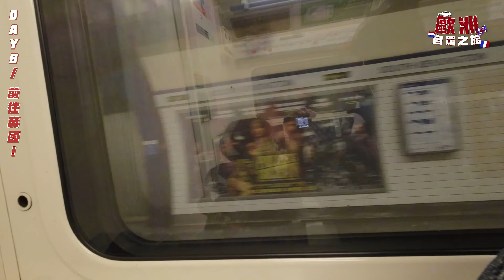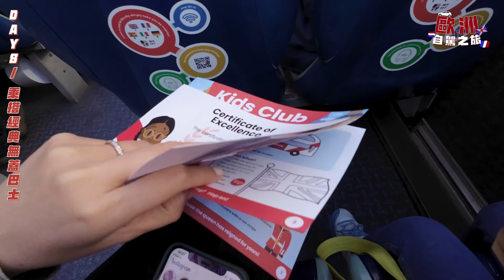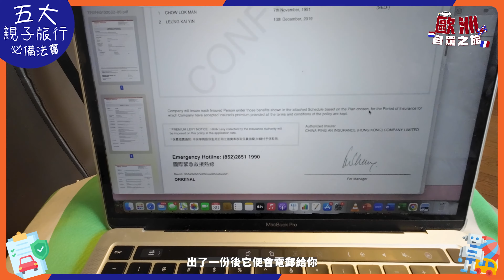歐洲親子自駕遊最後一集🚘｜倫敦🇬🇧兒童觀光巴士有証書｜五大親子旅行法寶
遲到的最後一集終於帶左佢坐觀光巴士，佢由旅程第一日講到最後個站！但一切都值得，因為個tour係有埋小遊戲玩，好啱一家大細，輕鬆睇倫敦景點！
中國平安網上旅遊保險提供即時報價和投保服務，最快5分鐘完成批核出單。
■ HK$300推廣碼：FLYWFAYE
■ 有效期：2023年12月31日
免責聲明：以上資料由中國平安保險(香港)有限公司提供。本公司/本人並非持牌保險中介人，亦不是中國平安保險(香港)有限公司的保險中介人。本宣傳資料只供參考之用，並不構成保險合約的一部分。詳情請向中國平安保險(香港)有限公司查詢或查閱相關保單文件(包括產品小冊子及保單條款)。